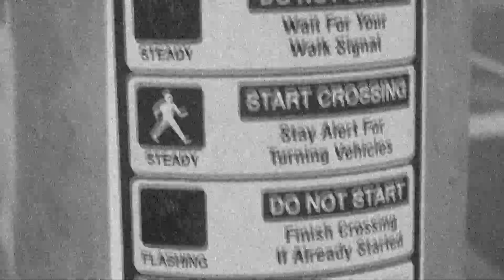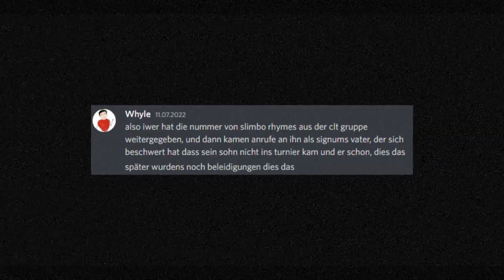tot vs. Signum - 4tel-Finale HR (prod. by sxzu) I Video Battle Rap Turnier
Beat prod. by sxzu

dich hat sich hier niemand gewünscht
genau deswegen schenkt mir titus jetzt noch signum-mer fünf
sag wie willst du mich denn kicken hä ist das ein witz?
du setzt höchstens zum kick an wenn du das tanzbein schwingst

halt die fresse sigmund rapp mal nicht du menschlicher unrat
ja geh dich impfen wixxer ey du hörst dich echt nicht gesund an
du wirst verarscht - wie du das selber nicht erkenn kannst
deine freundin nennt dich prank an ihren eltern

ey du nennst dich selber einen taliban?
und bringst dann echt gar keinen knaller was?
bist du dumm ich bin mir echt nicht schlüssig
du machst auf attentat doch klagst über die tänzerhüfte

fick dich dummer wixxer willst gefährlich sein du kranker wahnsinn
doch du kommst zur messerstecherei mit einer tanzeinlage
schrei noch bisschen rum aber sorry das klappt trotzdem nicht
weil jeder sieht was du fürn softie bist

keiner kauft dir ab was du so bringen willst weil
du sagst ner frau "geile beine" nicht mal sexistisch gemeint
du willstn bahnhof sprengen ja du fühlst dich unfassbar geil
wirfst den rucksack doch du hörst nur "dir is da was runtergefallen"

ja ich meld dich bei der afd und nenn da deine herkunft
die meinten wärn alle so hätt'n die nen ander'n schwerpunkt
doch du willst die jungfrauen im paradies das wäre cool du hengst
doch du kriegst nur n vertigo im blumenfeld

du bist gar nicht so krass du
hast höchstens eine chance wenn dein vater mich anruft
fick deine mutter es is witzig genug dass
der wixxer ne bessere winrate als du hat

nein der hatn plan wenns mit der teilnahme nicht klappt wird
ein teilnehmer gemobbt damit der liebe sigmund nachrückt
ey was für n plan  funktioniert hat der ja toll!
... gäb es da nicht rolf